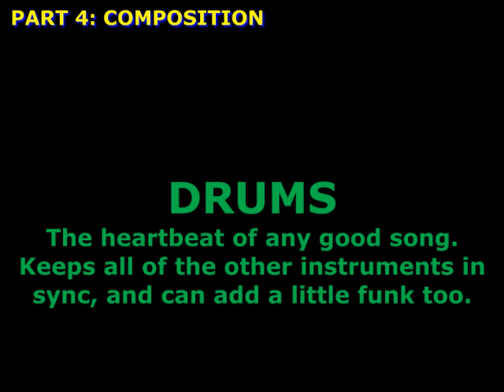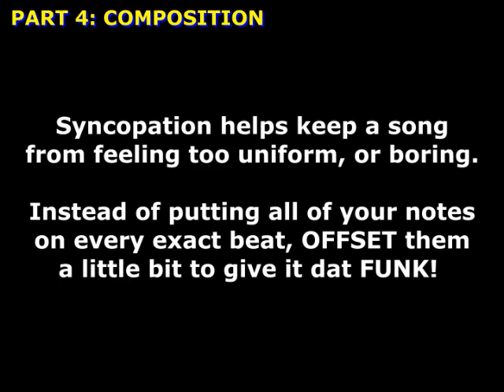How iteachvader Makes a YTPMV (PART 2)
In this video, you'll learn the rundown of how I balance instruments to create a coherent piece. I'll answer as many questions as I can in the comments section as well if you have any lingering thoughts after the video.